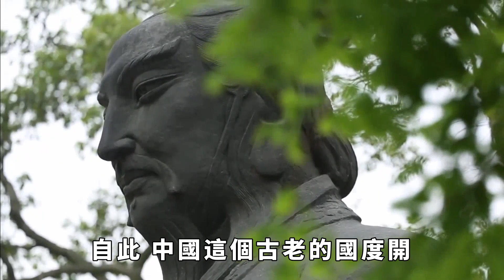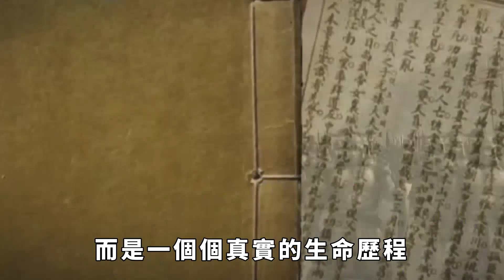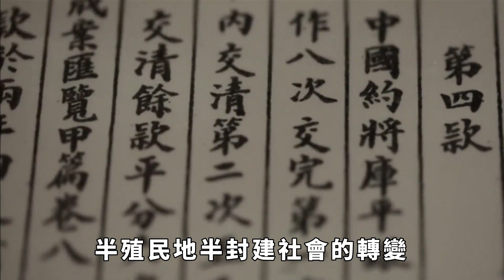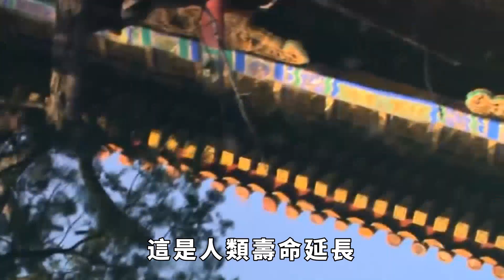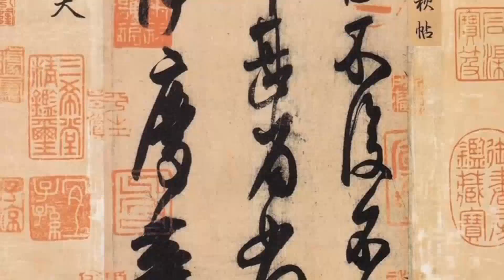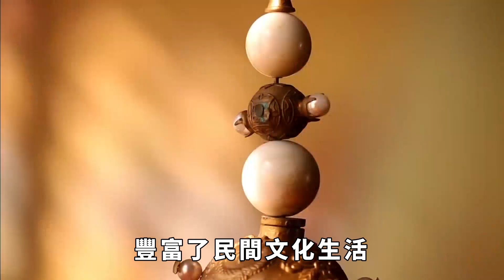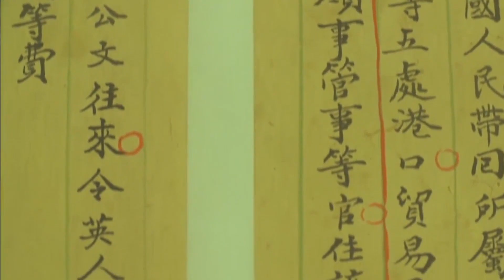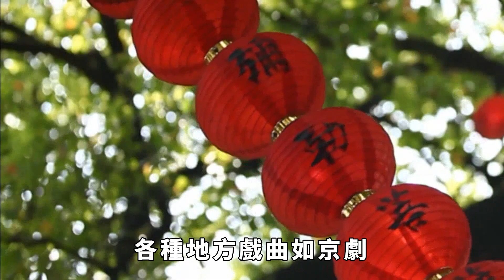跨越世紀：尋找清朝最後的見證者，揭秘現今我國長壽老人的隱秘生活！【一觀歷史】歷史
清朝的初期，國家政治穩重，經濟逐漸復蘇，社會風氣積極向上。然而，在清朝中後期，由於政治腐敗、對外戰爭屢屢失利以及民間反抗不斷，國家逐漸走向衰落。盡管在道光、鹹豐、同治、光緒四朝皇帝的努力下，進行了一系列政治、經濟、文化的改革，但最終未能挽回清朝滅亡的命運。 請注意，本影片是專注於講解社會新聞和奇聞異事，完全符合YouTube社群準則。